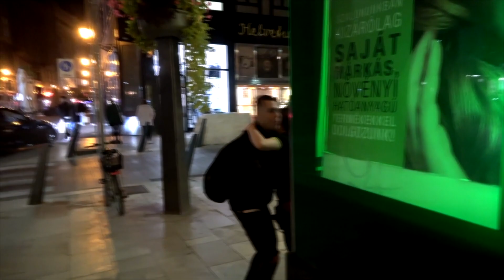JÁRÓKELŐKKEL JÁTSZOTTUK A SQUID GAME JÁTÉKÁT! *pénzt osztottam*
ITT A LINK, HA TE IS EL SZERETNÉD KÉSZÍTENI AZ ÉDESSÉGET!

Nagyon köszönöm, hogy itt vagy! Ha tetszett a videó akkor megköszönném ha belájkolnád és írnál egy kommentet annak érdekében hogy fejlődni tudjak! :) Pacsi nektek skacok!

A Squid Game egy dráma, amely egy 456 kétségbeesett emberből álló csoportról szól, akik feliratkoznak, hogy túléljenek egy sor halálos kihívást, amelyek mindegyike abban a reményben van, hogy 45,6 millió nyer. Titokzatos, piros overallos emberek fognak lekötni, és bár minden játék szabályai elméletileg egyszerűek, a kudarc következményei szörnyűek.